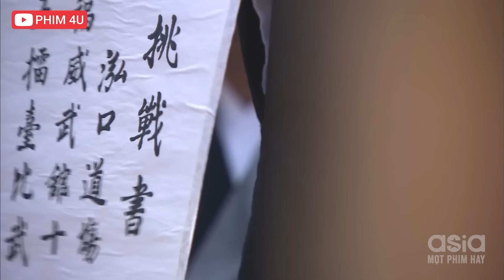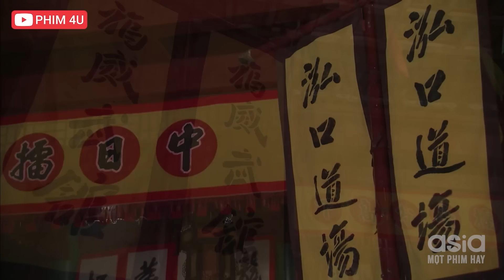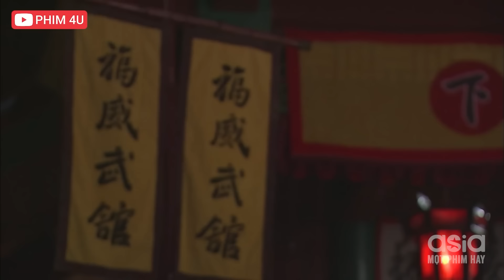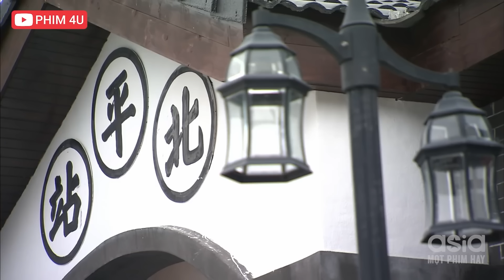Thằng Nhóc Giúp Việc Võ Công Cực Đỉnh San Bằng Các Võ Quán Nhật Bản Đòi Lại Đất Cho Người Trung Hoa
❖Tên gốc: TINH VÕ TRẦN CHÂN
❖Diễn Viên: Đổng Khiết,Trần Tiểu Xuân,Doãn Tử Duy,Sở Dật Nam,Lưu Tử Hào,...
❖Nội Dung: Bộ phim võ thuật Trung Quốc với sự diễn xuất của: Trần Tiểu Xuân ( Trần Chân), Đổng Khiết ( Phương Thế Hân),… Phim Tinh Võ Trần Chân với những pha biểu diễn võ thuật đẹp mắt , bên cạnh đó còn nêu cao tinh thần yêu nước và bảo vệ người dân của các anh hùng võ thuật Trung Quốc trước sự thống trị của Nhật  Phim Tinh Võ Trần Chân là một câu chuyện kể về Trần Chân một người sống trong thời tranh chiến giữa Trung Quốc và Nhật. Trần Chân là một người rất có năng khiếu về võ thuật, vì vậy anh là một đệ tử cưng của Hoắc Nguyên Giáp - một bậc thầy võ thuật của Tinh Võ môn. Thời loạn lạc Trần Chân cùng con của sư phụ anh là Hoắc Đông Giác phải đến Bắc Bình để lánh nạn và anh làm thêu  cho gia đình họ Phương, lúc bấy giờ anh đổi tên thành Trần Tri Ân. Đông Giác là một người giỏi võ thuật,  anh kết thân với Phương Thế Hân - tiểu thư nhà họ Phương và võ trang Nguyên. Hoàng Phổ. Nhưng về sau Hoàng Phổ lại muốn tranh chấp xưởng dệt với gia đình họ Phương và theo đó Trần Chân cũng bị lôi kéo vào….